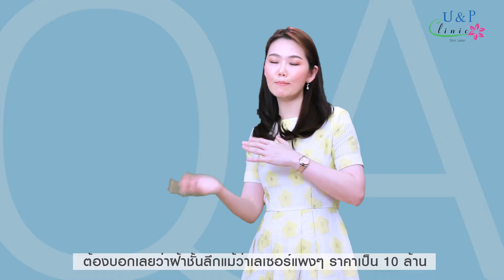U&P Clinic QA หมออ๊บ